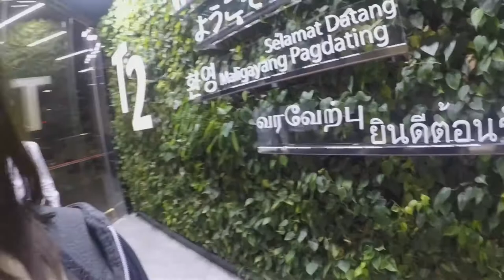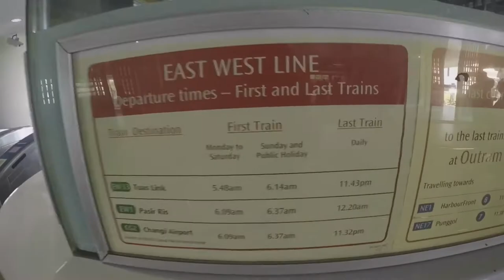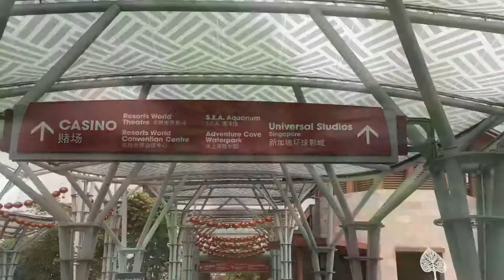Singapore day 0 and day 1 - Cable Car, USS and wings of time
Here is our DAY - 0 departure MNL to SG and DAY 1 - We went to Sentosa and ride a cable car, USS and watched wings of time.